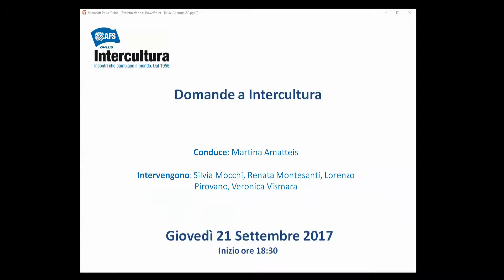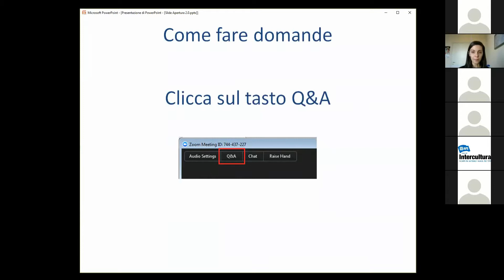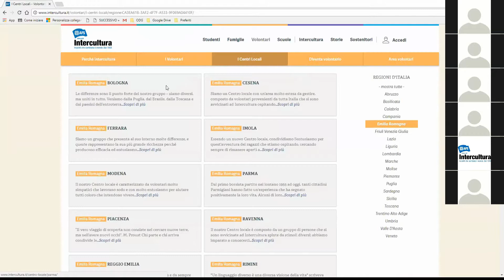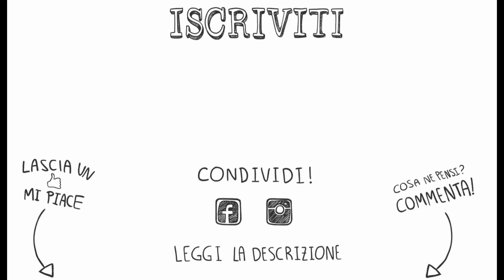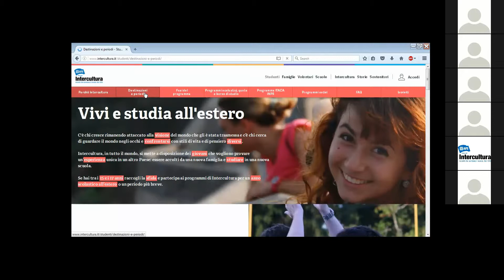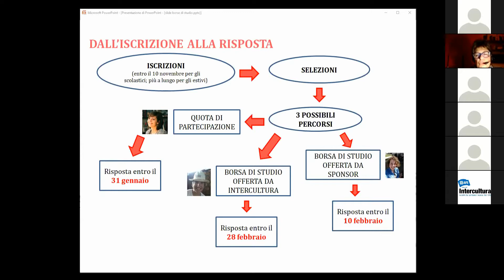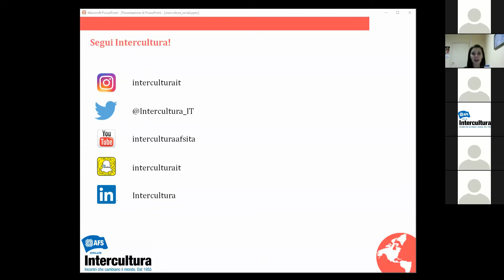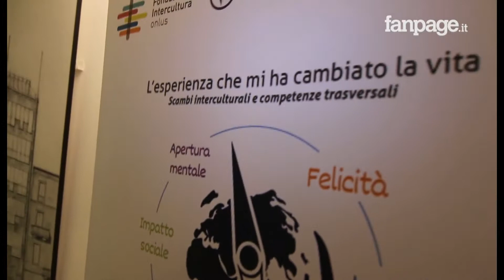Domande a Intercultura